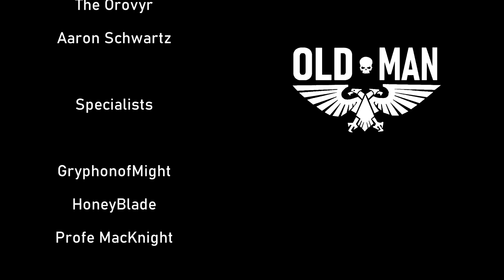The Russian 2nd Pacific Squadron - Voyage of the Damned by Drachinifel - Reaction